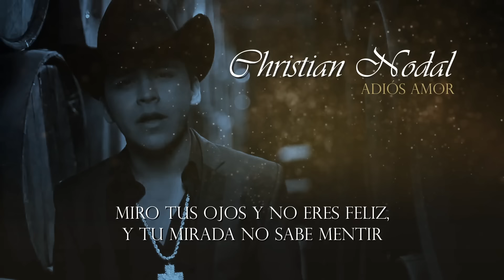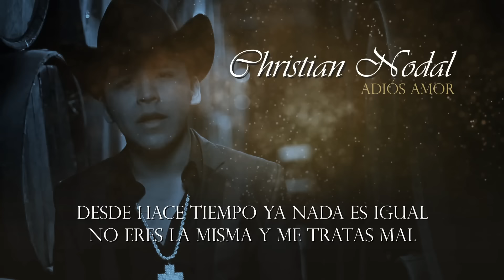Christian Nodal - Adiós Amor (Official Lyric Video)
Music video by Christian Nodal performing Adiós Amor (Lyric Video).